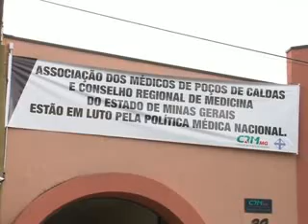MÉDICOS DE POÇOS FAZEM PARALIZAÇÃO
Hoje médicos de dez estados brasileiros realizaram uma paralisação protestando contra as ações do governo federal para a categoria. Em Poços de Caldas, serão três e atendimentos paralisados em algumas áreas.